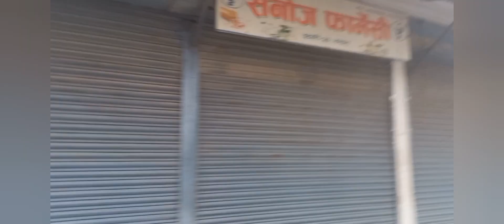चिसो हुस्से कुहिरो को अदभुत दृश्य सङ्गै यसबाट स्वास्थ्य मा पर्ने असरहरु साथै यश बाट कसरी बच्ने